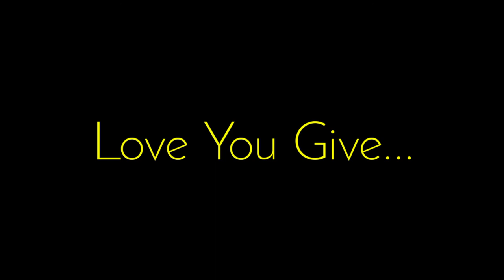What You Give| APJ Abdul Kalam | No Copyright | Truth Of real life | Motivational Video